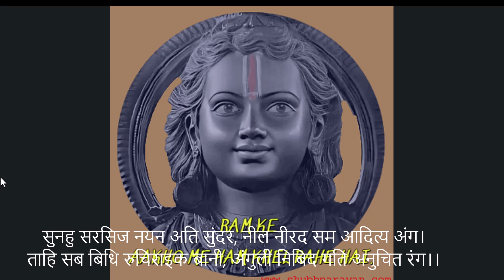Ram EYE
VIDEO TUTORIAL  BY ONKAR TIWARY (POLYGON)